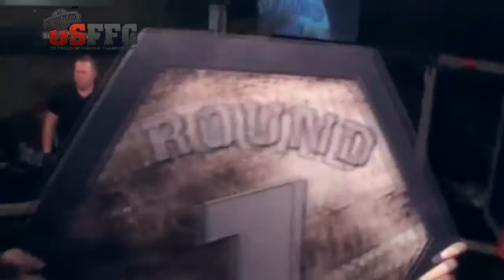Phillip Adams Vs Ashten Koontz